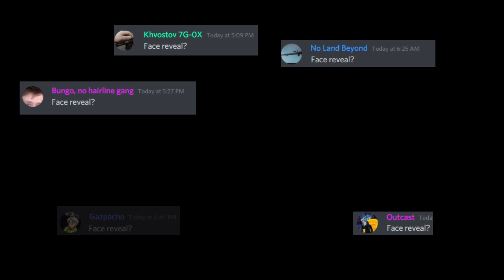it's here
you voted it it came